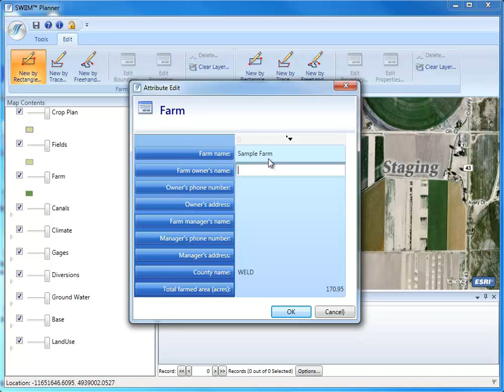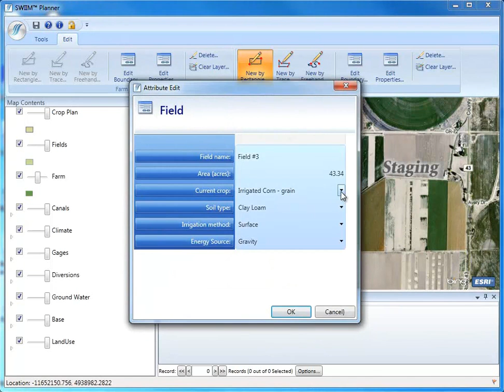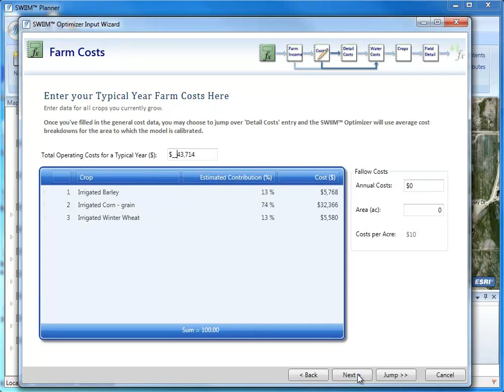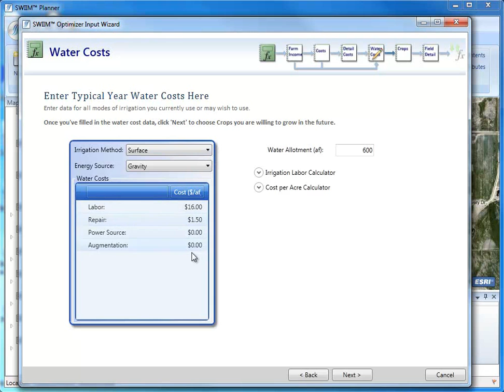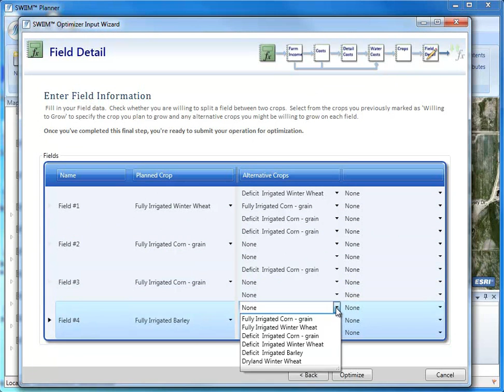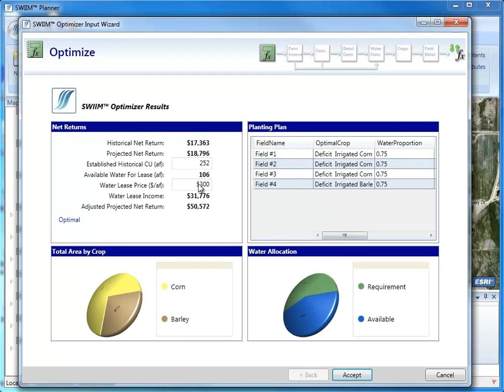SWIIM Planner 5 Minute Optimization/Non Perm Crops (No Audio)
DESIGNED FOR GROWERS. This short video depicts going from zero to optimized in 5 minutes. The optimizer is designed for non-permanent crops only and is an optional plug-in into SWIIM Planner. There is no narration with this video - it simply provides a quick visual overview of SWIIM Planner optimization functions.